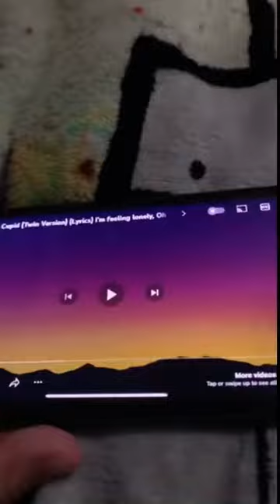Throwing a party with plushies